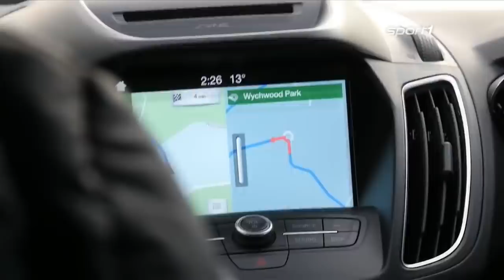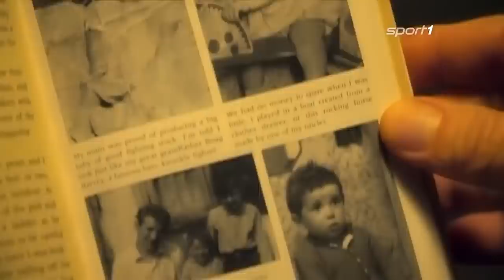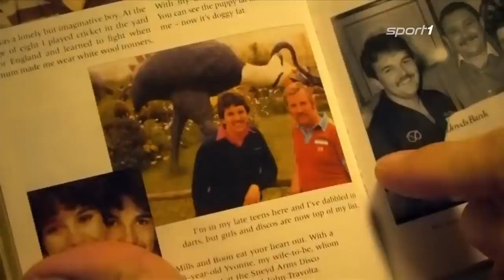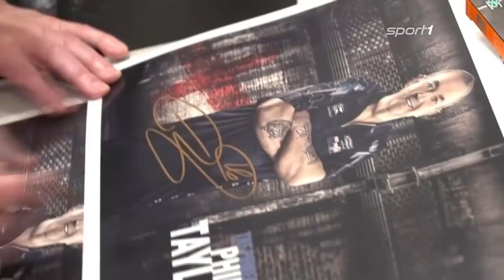Phil Taylors Doku (German)